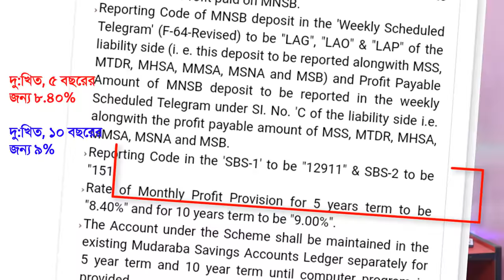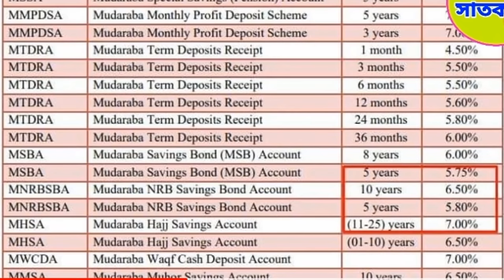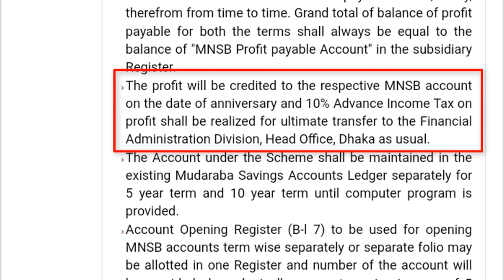ভাল লাভে সুদমুক্ত বন্ড ইসলামী ব্যাংক NRB Saving Bond Islami Bank Bangladesh With Loan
বেশি মুনাফায় সুদমুক্ত মুদারাবা এনআরবি সেভিংস বন্ড (MNSB) হিসাব
ক) মুদারাবা এনআরবি সেভিংস বন্ড হিসাবে অর্থ জমাকারী গ্রাহক এবং ইসলামী ব্যাংক বাংলাদেশ লিমিটেড এর মধ্যে সম্পাদিত ইসলামী শরীয়াহ্ ভিত্তিক একটি মুদারাবা চুক্তি।
খ) এখানে অর্থ জমাকারী গ্রাহক হচ্ছে “ সাহিব আল-মাল” (অর্থের মালিক) এবং ব্যাংক হচ্ছে “ মুদারিব” (কারবার সংগঠক)।
গ) ইসলামী শরীয়াহ বর্ণিত নীতিমালার ভিত্তিতে ব্যাংক এই অর্থ জমাগ্রহণ করে এবং জমাকৃত অর্থ শুধুমাত্র ইসলামী শরীয়াহু সম্মত ভাবে বিনিয়ােগ করে।
ঘ) ব্যাংক মুদারাবা তহবিল বিনিয়ােগ করে প্রাপ্ত আয়ের কমপক্ষে ৬৫ % নির্ধারিত ওয়েটেজ ভিত্তিতে বণ্টন করে। বিনিয়ােগে লােকসান হলে মুদারাবা জমাকারীগণ তা বহন করবে।
হিসাব পরিচালনার নিয়মাবলীঃ
০২. কেবল মাত্র বিদেশে কর্মরত সুস্থমস্তিষ্ক সম্পন্ন ও প্রাপ্তবয়স্ক কোন অনিবাসী বাংলাদেশী নাগরিক (Only the Non-Resident Bangladeshis) একক বা যৌথ
নামে এই হিসাব খুলতে পারবেন। পিতা/ মাতা/ স্ত্রী এবং নাবালক সন্তানদের নামেও তার অনিবাসী ছেলে/ স্বামী/ পিতা/ মাতা/ আইনগত অভিভাবকগণ বিদেশ থেকে অর্জিত/ প্রেরিত অর্থ দিয়ে এই হিসাব খুলতে পারবেন।

কষ্টার্জিত অর্থ আমাদের সাথে সঞ্চয় করতে উত্সাহিত হতে পারে। তাদের সঞ্চয়গুলি মূলধন গঠনে সহায়তা করতে পারে যা বাণিজ্য, বাণিজ্য ও শিল্প খাতে বিনিয়োগ করতে পারে এবং এর ফলে এটি দেশের বিকাশ ও উন্নয়নে অবদান রাখতে পারে। এই লক্ষ্যটিকে সামনে রেখে, পরিচালন 'এর নামে একটি নতুন আমানত পণ্য অনুমোদিত করেছে মুদারবা এনআরবি সেভিংস বন্ড '।